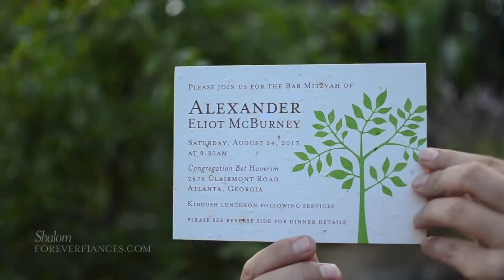"Plantable Bar Mitzvah Invitations" | Shalom by Foreverfiances.com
Shalom! Celebrate this momentous occasion in a fun and vibrant way with these green Bar Mitzvah invitations created by ForeverFiances Celebrations. Our Shalom tree represents the tree of life, where we all came from. Created on unique plantable paper, embedded with wildflower seeds to announce the best party for your special day.

Featured on white seeded paper

Encourage your guests to plant your seeded paper invitations in their garden to grow colorful wildflowers in remembrance of your Bar Mitzvah.